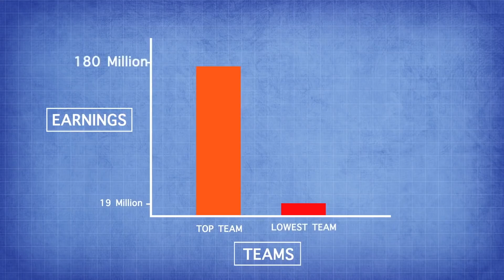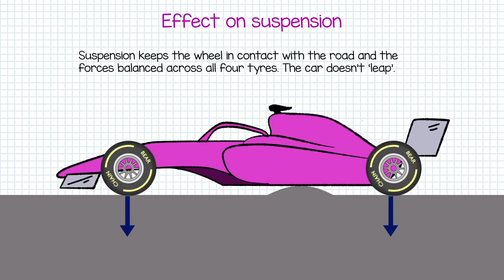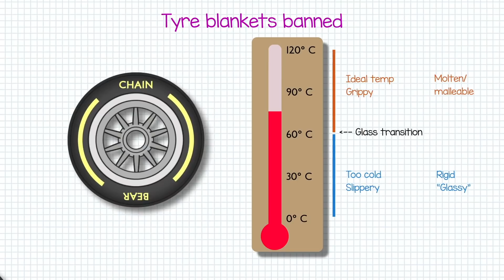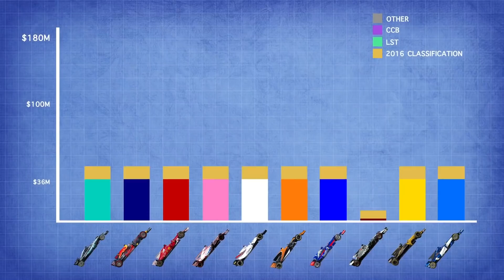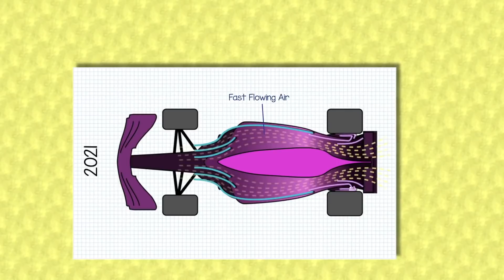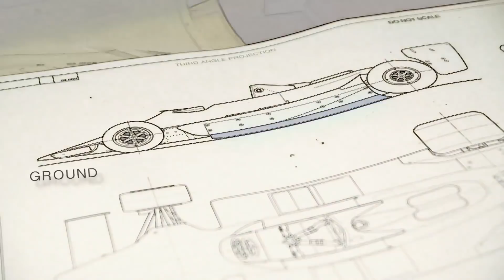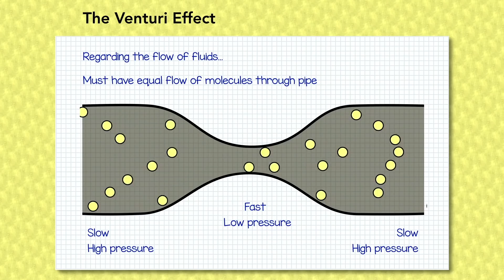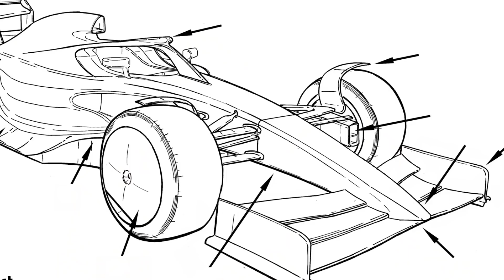2021 Model F1: Yeni Kurallar, Yeni Otomobiller I Serhan Acar'la Formula 1x1 #5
Serhan Acar; Formula 1'de 2021 yılında uygulanacak olan kuralları, yeni otomobil modellerini, finansal durumları ve çok daha fazlasını Formula 1x1'in yeni bölümünde değerlendirdi.

Keyifli seyirler!